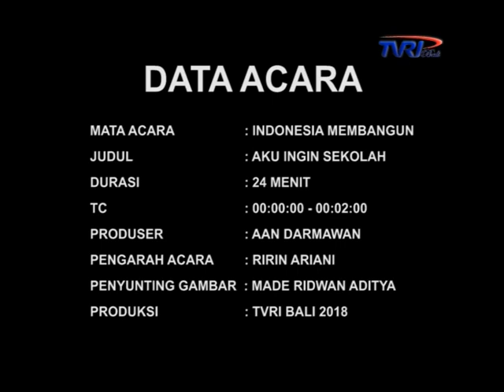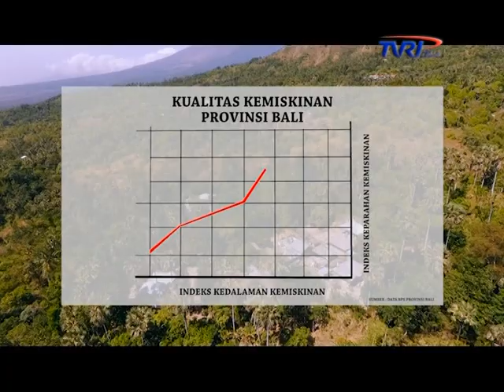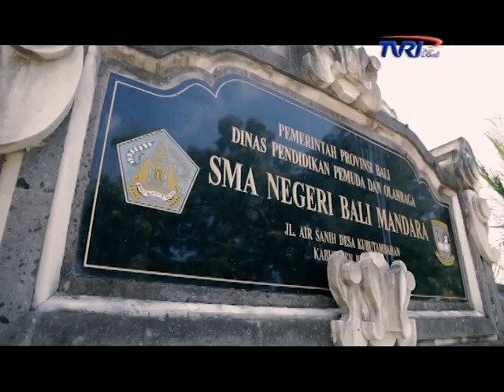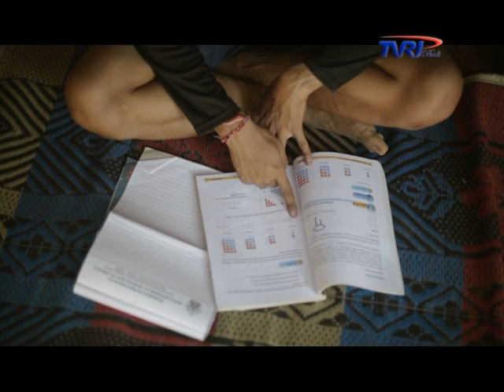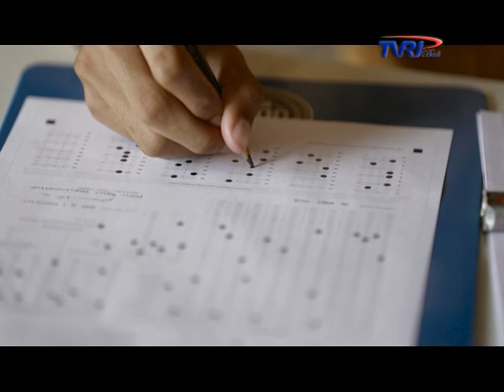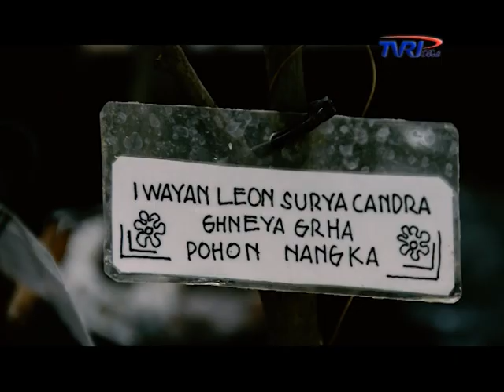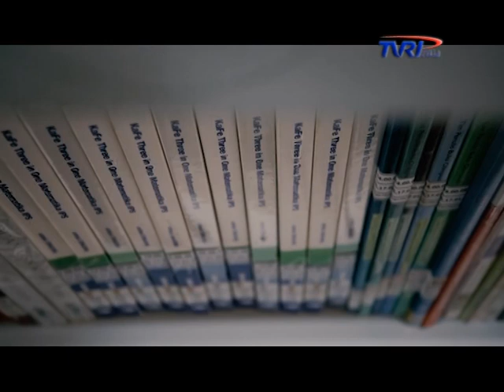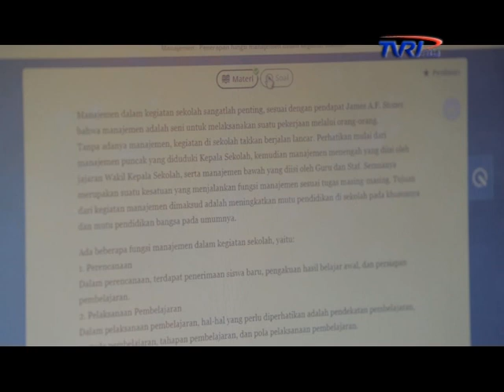AKU INGIN SEKOLAH